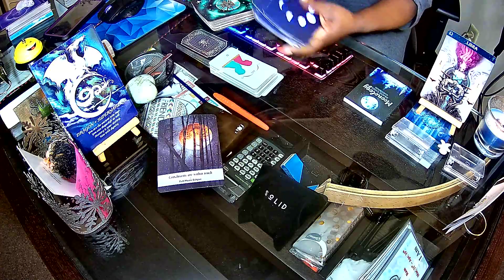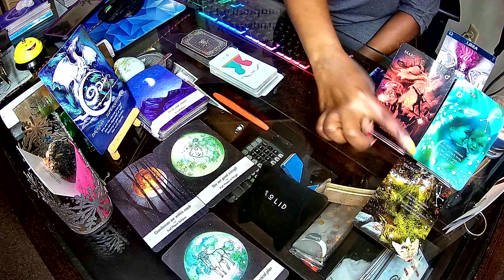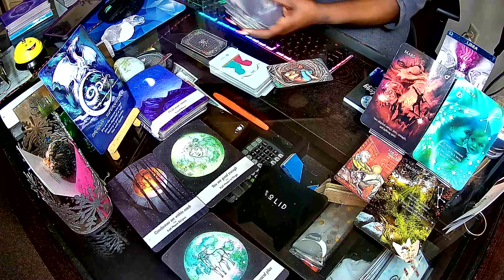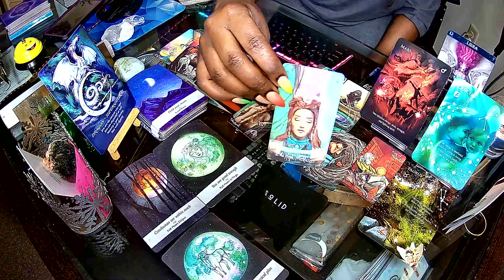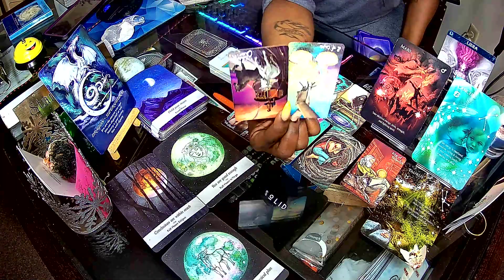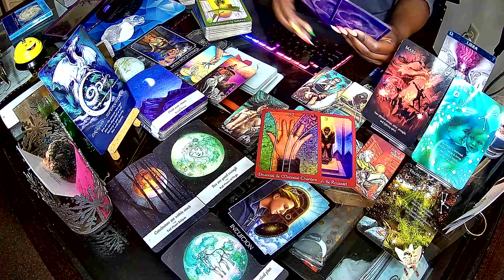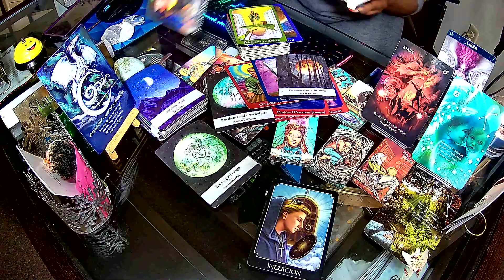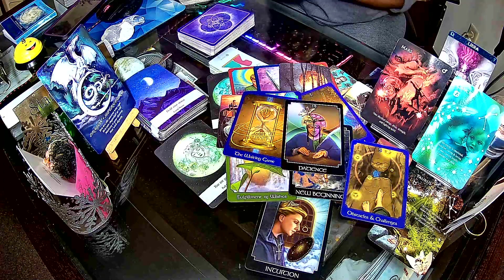Libra/ Your Dreams Need A Practical Plan, Hold Your Vision. Mastery Is Your Destiny.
Birthday & Channel Two Year Anniversary Gift Wish List:

15-Min Video Reading $30.00
30-Min Video Reading $60.00